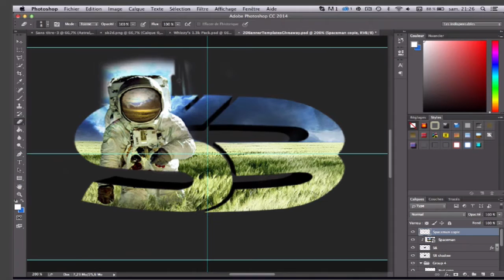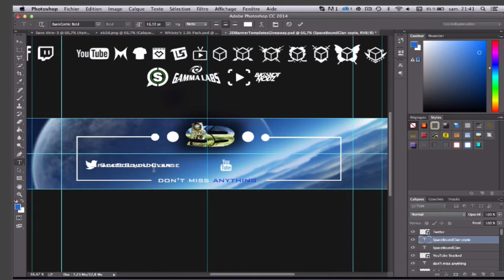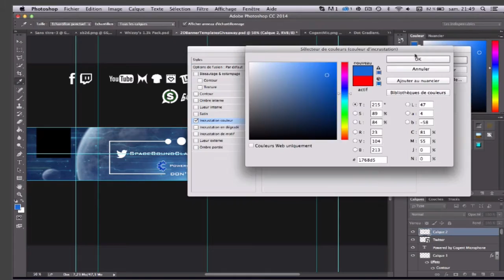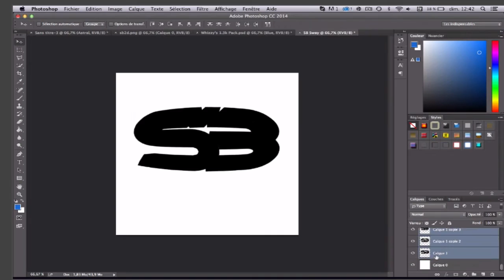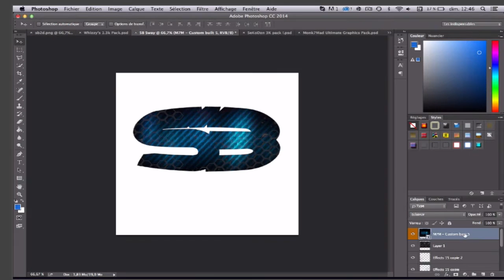SB 175k RC Entry - Graphics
Hey sup? This is my SB 175k RC Entry! Can you give me feedback? I'm pretty sure this is not the best entry, but I try! Enjoy! :)

PS: The last part of the video (sway's banner) is not there because my computer messed up, and didn't save it...